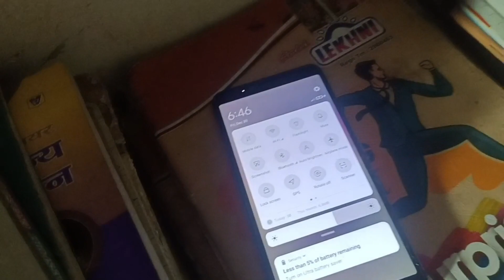एमरजेंशी बोर्ड बनाना सीखें